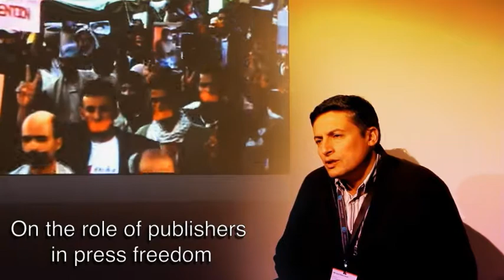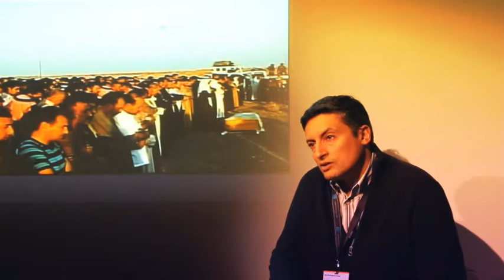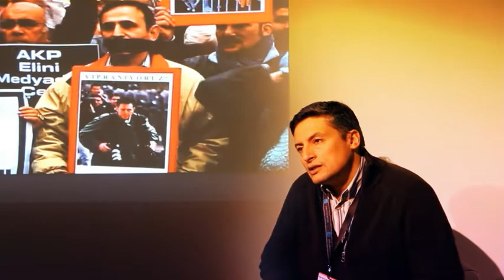Aboubakr Jamaï, Moroccan Publisher, on Press Freedom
Aboubakr Jamai, Moroccan publisher and WAN-IFRA Gebran Tueni award laureate, speaks to us about the issues surrounding press freedom. See our YouTube channel for more interviews with prominent press freedom defenders